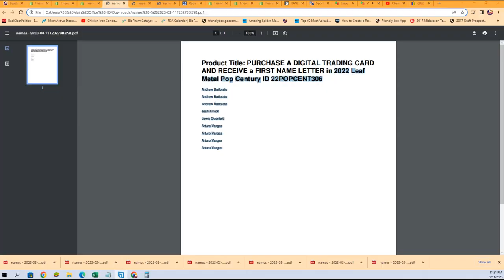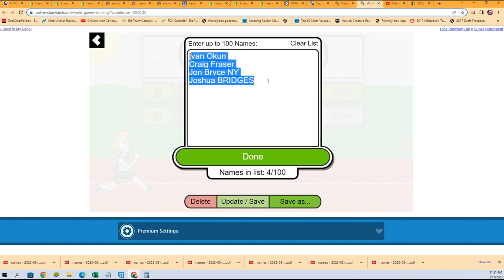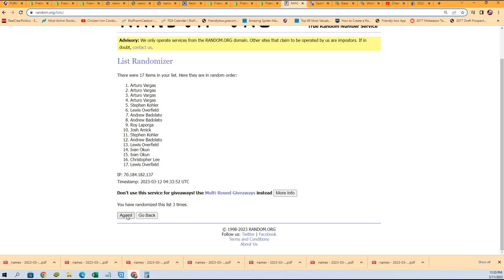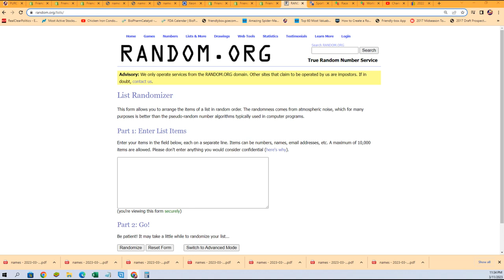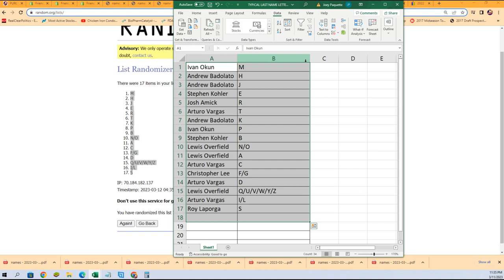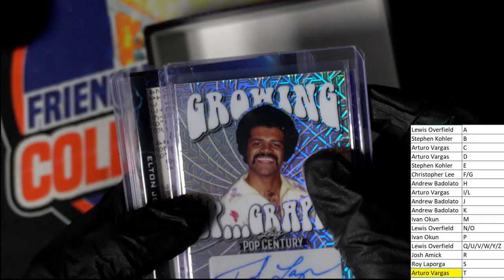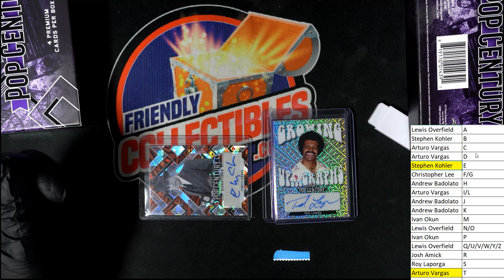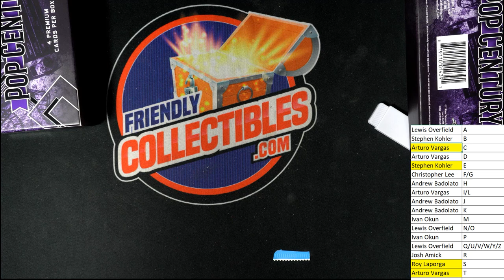2022 Leaf Metal Pop Century ID 22POPCENT306